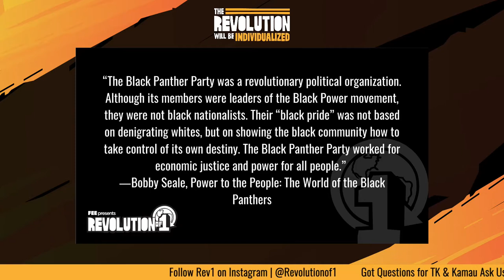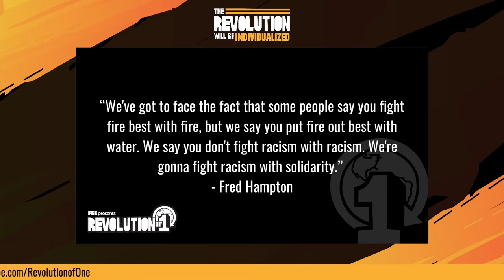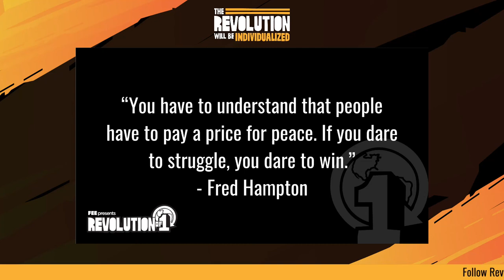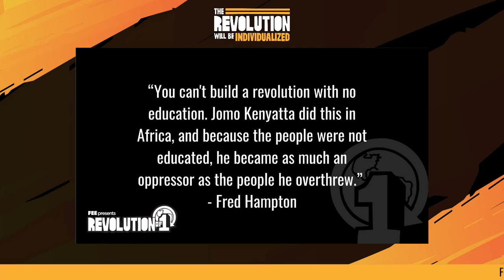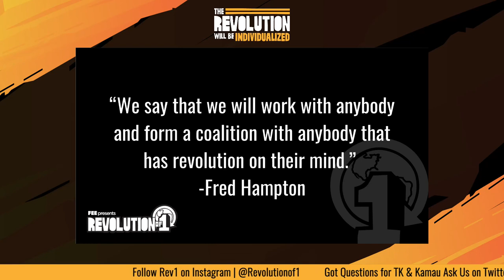Vanguard of the Revolution (Part 2) | The Revolution Will Be Livestreamed